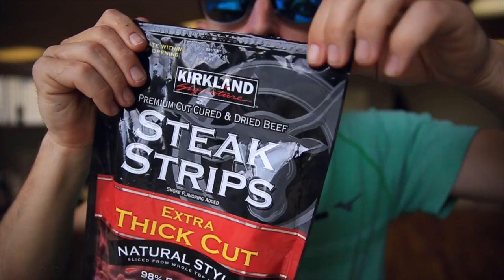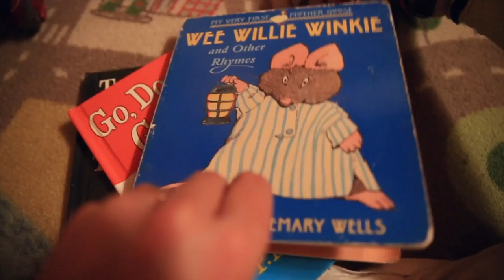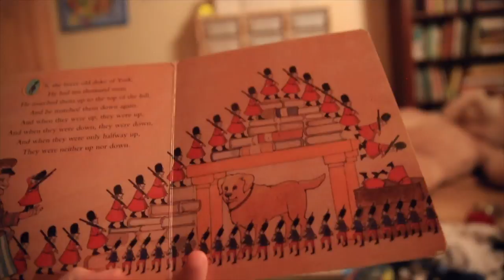DON'T MESS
We locked her down, don't try and mess with the patio furniture.

❓QUESTION OF THE DAY❓ What's your favorite healthy snack or dinner?

GEAR
1. Canon 7D Mark I & Canon 5D Mark III
2. Rode Video Pro Mic
3. SYRP Genie (time-lapse) & Magic Carpet Slider
4. DJI PHANTOM 4

Cya tomorrow.